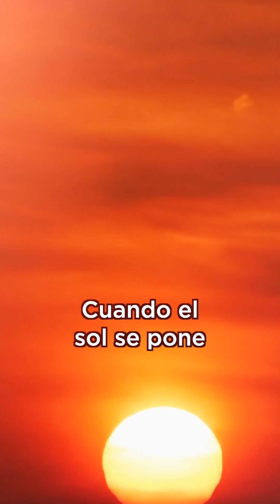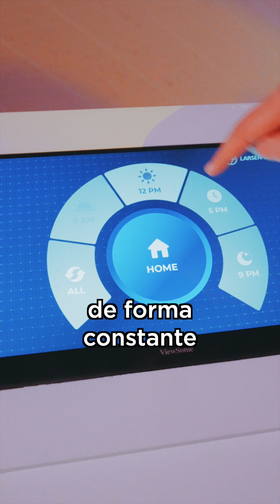Esta planta solar de los Emiratos Árabes Unidos funciona de noche!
¡Los Emiratos Árabes Unidos hicieron algo que nunca se había hecho antes!
Una planta solar a escala giga que funciona las 24 horas del día es algo revolucionario.
¡Y acaban de comenzar su construcción esta semana!
¡Increíble trabajo de @MasdarVideo  de todo el equipo!